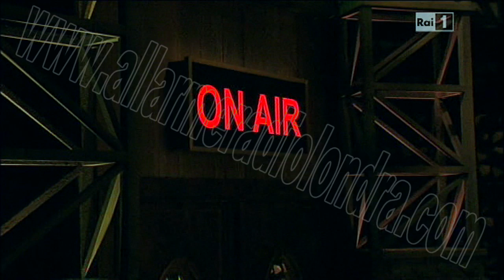"I sindacati ostacolano il nuovo lavoro" 20 febbraio 2012 Qui Radio Londra Giuliano Ferrara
Usare troppo liberamente il termine "liberale" per nascondervi dietro le politiche neo-liberiste ben rappresenta uno degli odierni strappi all'onestà intellettuale fatti da Giulianone. Come affermare che il nostro sistema economico si basi sulla libera impresa, non sugli aiuti di stato elargiti da politici corrotti ai soliti noti della finanza e dell'imprenditoria. Tutti gli altri sono costretti a sgobbare come dannati o a parassitare nel pubblico. Certo sempre a Giulianone pare brutto dire "sei licenziato" al povero cipputi, ma il cetriolato si consolerà al pensiero che il suo sacrificio non sarà stato vano, subito per lui si apriranno nuovi orizzonti: il miraggio di un milione di posti lavoro. La magica profezia Berlusconiana si è avverata purtroppo con un salario "greco" da 300 euri al mese quale effetto collaterale. Si rassegnassero anche i lavoratori della Sigma-Tau, saranno presto pronti per il nuovo padrone sgravati del troppo oneroso contratto farmaceutico, stona con l'Italia di oggi e quindi andranno ad allargare la pletora degli esternalizzati. Beati i Tedeschi  talmente contenti di andare a lavorare fino al punto di  sfiorare il regime di piena occupazione. Sembra che nel Regno di Prussia i politici neache facciano in tempo ad arrivare a rubare: gli tagliano le mani prima. Da noi siamo costretti a difendere i sindacati nonostante i danni fatti sinora, e a ringraziare i creatori di nuovi mondi come Ferrara. Io li manderei a lavorare un breve periodo da Walmart nella liberissima America.